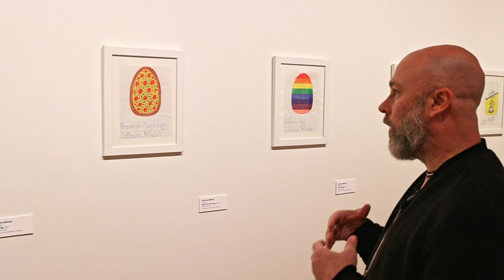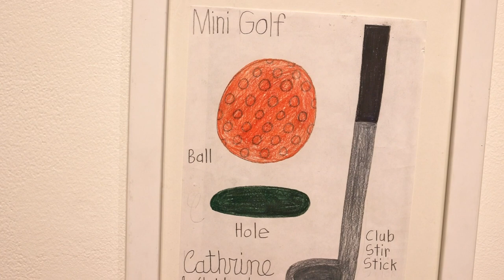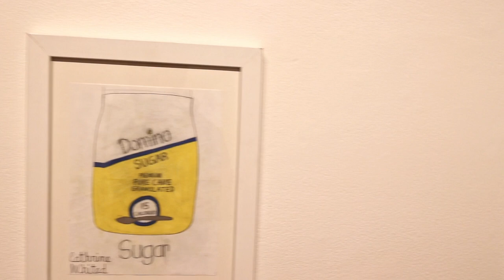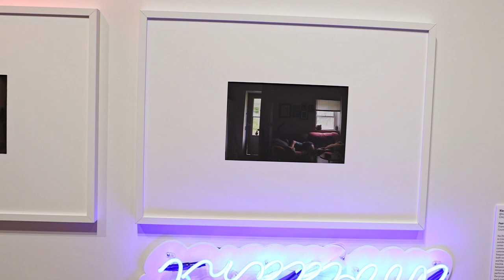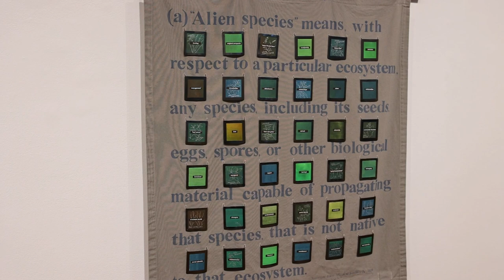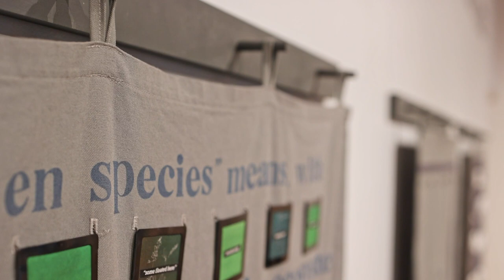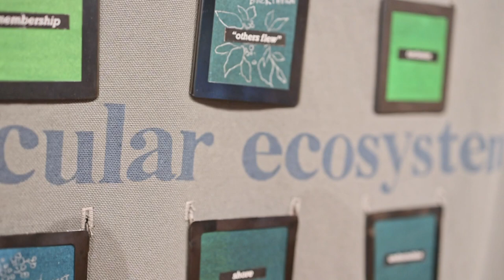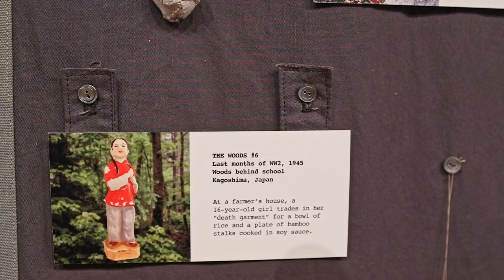A New World: Ohio Women to Watch 2023 Curators Tour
A tour of the exhibition with co-curators Sso-Rha Kang and Matt Distel.